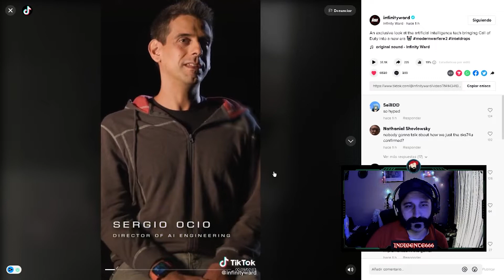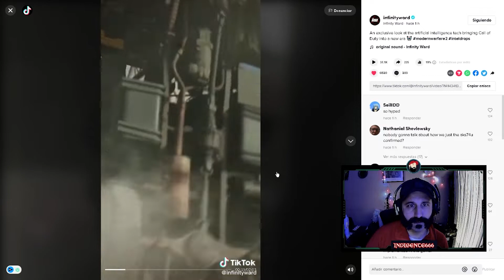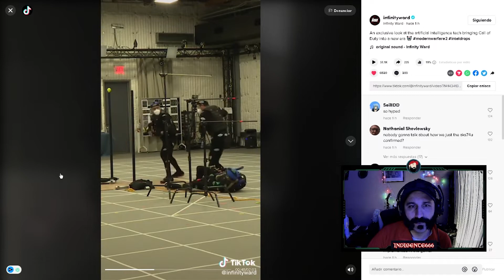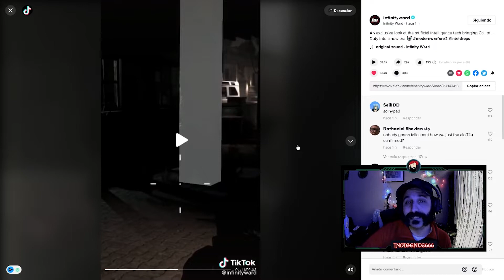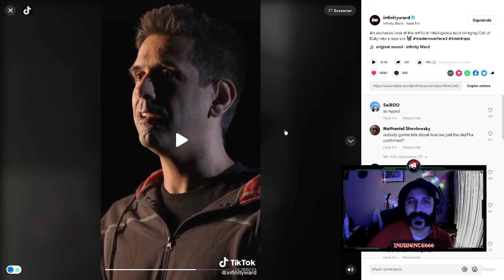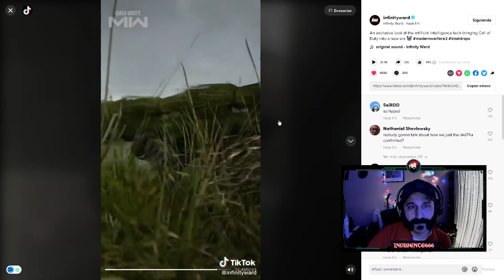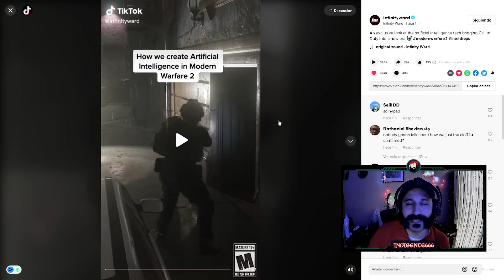LA INTELIGENCIA ARTIFICIAL EN CALL OF DUTY MODERN WARFARE 2 🧠💻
Buenas Perritos Malvados! Les quiero compartir el análisis / traducción del intel teaser trailer sobre la Inteligencia Artificial de Modern Warfare 2 / Warzone 2.0 de la cuenta oficial de Infinity Ward de TikTok que parece que nos irá tirando drops de info sobre el futuro lanzamiento!!!

Vamos que sé que llegaremos a los 10K o mas antes del segundo aniversario!!!

Setup:

- 32GB DDR4 Kingston Fury 3200Mhz